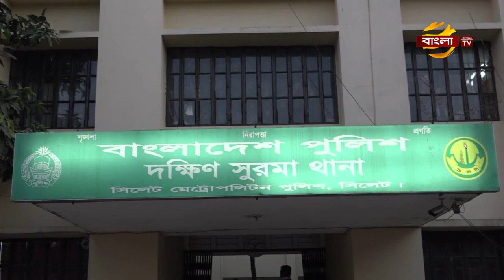সিলেটে ৯৪ বছর বয়সী বৃদ্ধ মাকে মারপিট করেছে লন্ডনপ্রবাসী ছেলে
সিলেটে ৯৪ বছর বয়েসী বৃদ্ধ মাকে মারপিট করে বাড়ি থেকে বের করে দেওয়ার অভিযোগ ওঠেছে লন্ডনপ্রবাসী ছেলের বিরুদ্ধে। মেয়েদের ফরাইজ স্বত্তের জায়গা বন্টনের পক্ষে মা কথা বলায়, লন্ডন প্রবাসী ছেলে বশির মাকে তাড়িয়ে দেন। এসময় ওই বৃদ্ধার মেয়ে রোকেয়া বেগমের তিন ছেলেকেও কুপিয়ে রক্তাক্ত জখম করা হয়। এ ঘটনায় থানায় মামলা দায়ের করা হলেওপুলিশ কোনো ব্যবস্থা নেয়নি। এস আলম হোসেনের ক্যামেরায় সিলেট থেকে কাইয়ুম উল্লাসের রিপোর্ট।